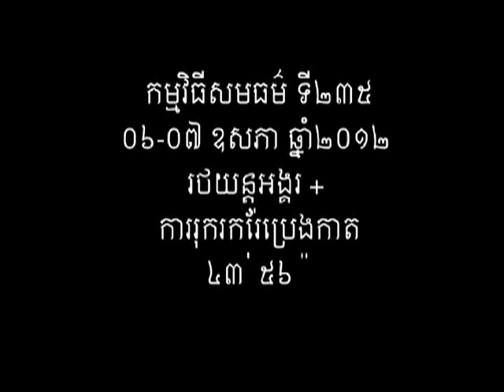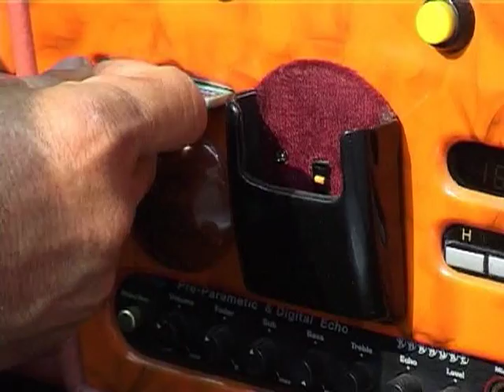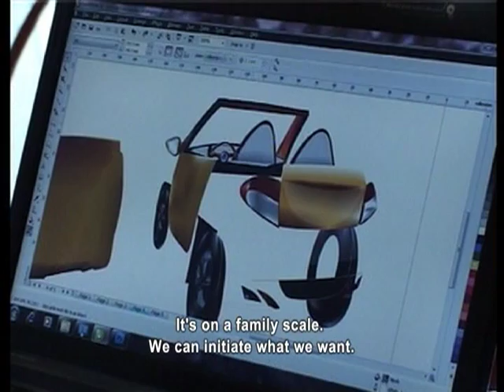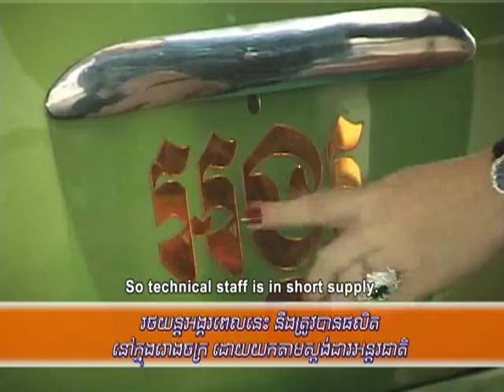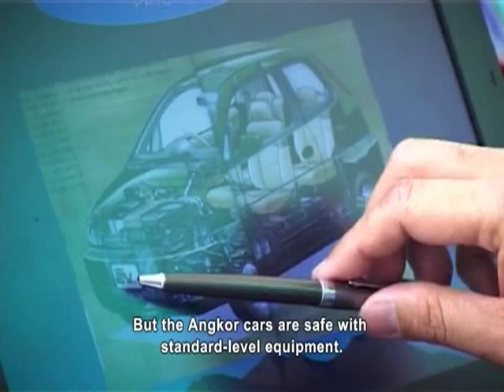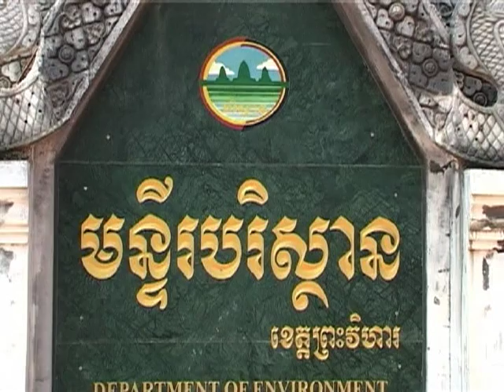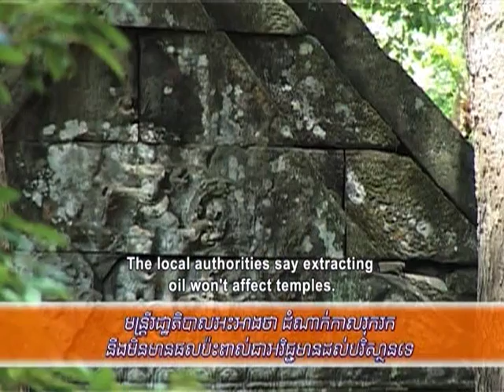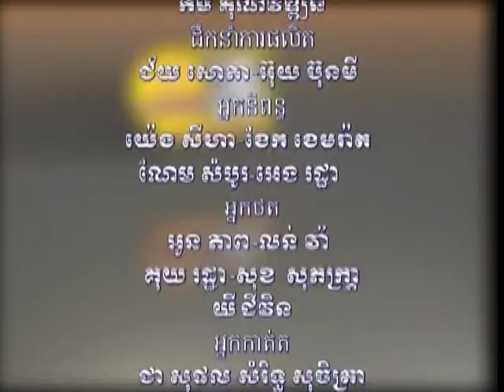Show 235: Angkor Car & Onshore Oil research (English Subtitle)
Topic 1:  Angkor Car
Topic 2: Onshore Oil research